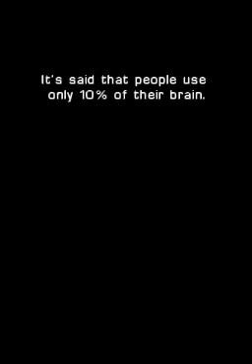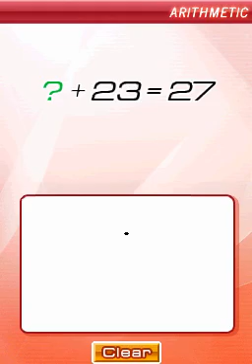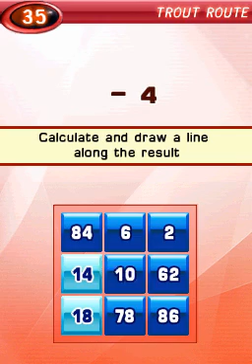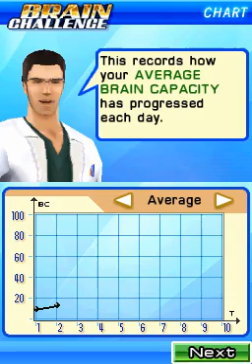Brain Challenge (NDS Gameplay)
Brain Challenge for the Nintendo DS is an entertaining, comprehensive personal training program to improve coping skills when faced with real-life challenges and stress. Brain Challenge is a simple, entertaining solution for brain activity maintenance that goes far beyond logic tests to help increase your actual percentage of brain use. This Nintendo DS game makes use of the system’s unique Touch Screen and portability, allowing you to train your brain whenever and wherever you want.